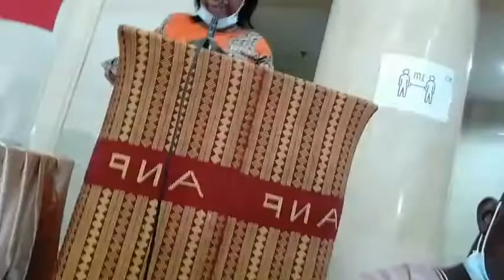ANP prossegue seus trabalhos, a nível da Plenária. Hoje (10 de dezembro de 2020) o destaque vai....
ANP prossegue seus trabalhos, a nível da Plenária. Hoje (10 de dezembro de 2020) o destaque vai para análise e discussão sobre a Situação Política vigente. De recordar que a atual maioria PARLAMENTAR é detida pelo MADEM, PRS e APU-PDGB. Parte 01